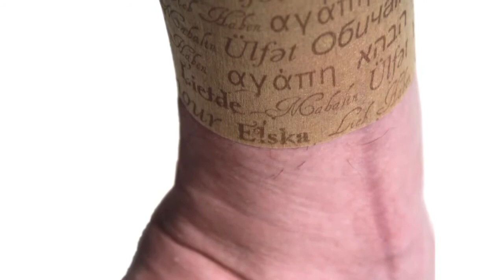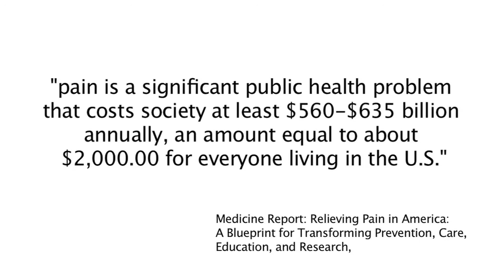Powerstrips - More Than Pain Relief